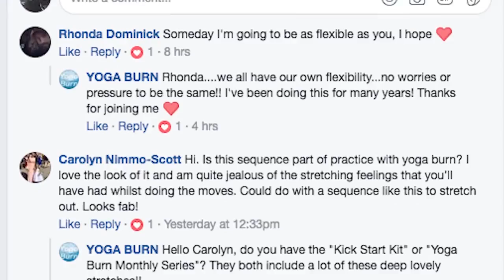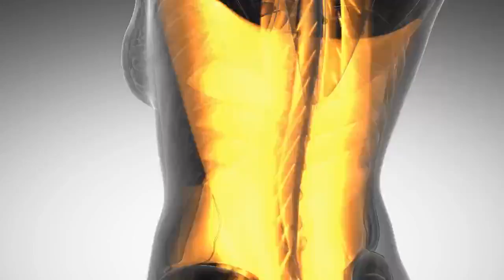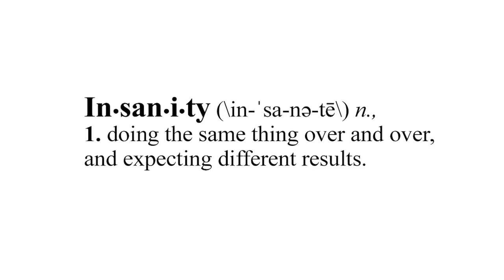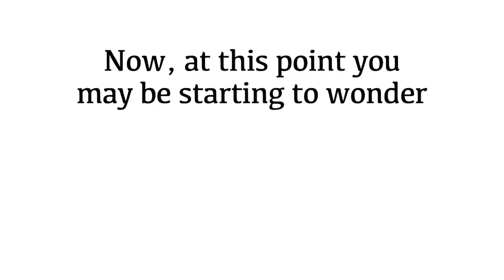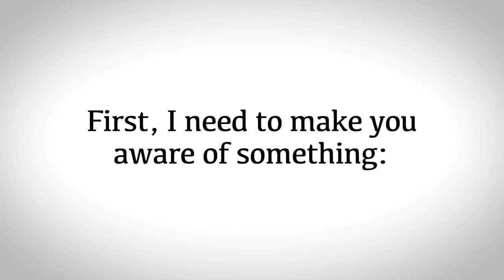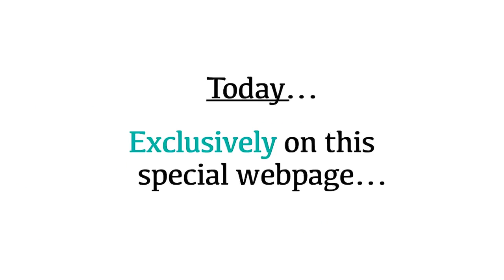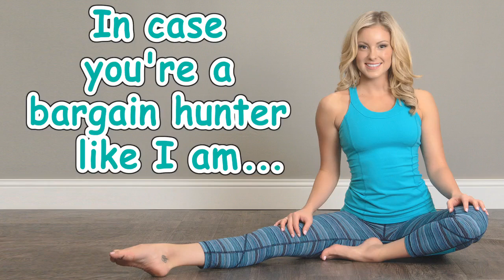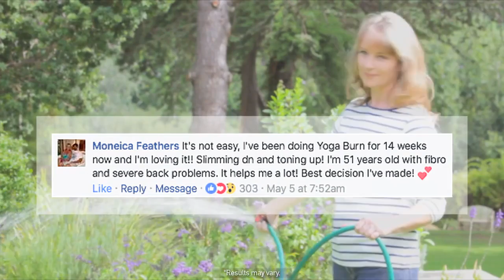How to Stay Fit and Healthy with Yoga Burn Challenge Program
Stay Fit and Healthy with Yoga Burn Challenge Program

The secret to the success of the Yoga Burn Program lies in what's referred to as Dynamic Sequencing. Dynamic Sequencing is the way in which the yoga burn program teaches you how to properly perform each movement and then continues to adapt and increase the challenge at the precise moment your body starts to get used to the routine. This forces your body to change and adapt, which in turn, helps to build a shapely, feminine body that not only looks better, but feels better too! The unique 3 phase program guides you through a series of different videos that are laid out in a way that will keep your body and mind guessing to ensure you do not get bored, or hit a plateau. Each video is 45 minutes long and can be done anytime, anywhere. You are encouraged to complete three 45 minute videos a week, with the option to complete a bonus video lesson which is provided. It’s highly recommended to fit the bonus video in if you can find the time, as the bonus video is focused on increasing your emotional well being, self-confidence, and overall happiness. I’m sure you’ll agree that confidence and happiness are two of the most attractive attributes a woman can possess. Learn more about Yoga Burn’s 3 phase program below.

Phase 1
Foundational Flow
This phase is called the foundational flow because that is exactly what we will be building: A solid Yoga Foundation. The first four weeks are designed to teach you the foundation of a strong yoga practice and of course, start to shape long, lean muscles while having fun! Both beginners and advanced yoga students can and will benefit from this unique set of sequences. You will learn how to execute proper form and build a strong “mind-body” connection so you can call on the muscles you need once we move into the more challenging videos. This initial foundation is the key to progressing through the next two phases safely and effectively.

Phase 2
Transitional Flow
Phase 2 is dedicated to teaching you how to combine the moves we’ve learned in Phase 1 into a smooth flow that will allow you to burn more calories and get that heart rate up! By now you will be more comfortable with our basic moves, so let’s mix it up and keep your body guessing to force it to adapt and change for the better!! Each video in this phase focuses on large muscles groups. The 3 workout videos are: Upper body, Lower Body, and Core. We will work on our transitions from one pose to the next. Learning how to link poses together feels really good, and allows you to focus on the present moment rather than giving the mind time to wander…it’s like a moving meditation!

Phase 3
Mastery Flow
Get ready to kick it up a notch ladies! It’s time to combine all that we have learned from the past 2 Phases into a scorching hot sequence designed to fire up your metabolism and transform your body in ways you may have never imagined possible with yoga!

The layout of each video is slightly different than the previous videos. There is more repetition of each pose to really encourage the desired muscle to fatigue. Also, you will be guided through a combination of upper and lower body compound movements. These are designed to get the most done in the shortest amount of time, and the muscles we are going to target will help give your body that attractive hourglass shape.

Phase 3 is designed to spice things up, reenergize and reinvigorate your mental focus while fully maximizing your weight loss results.